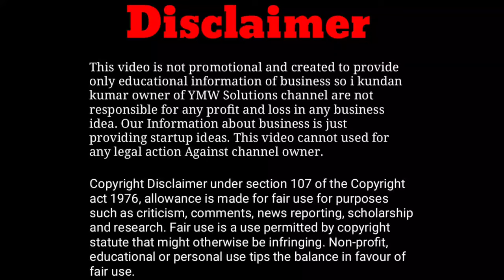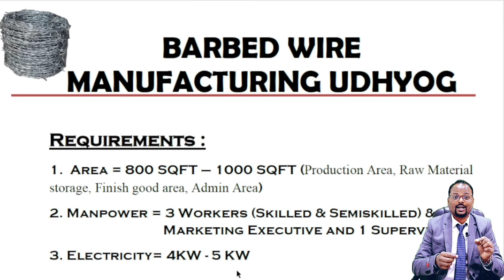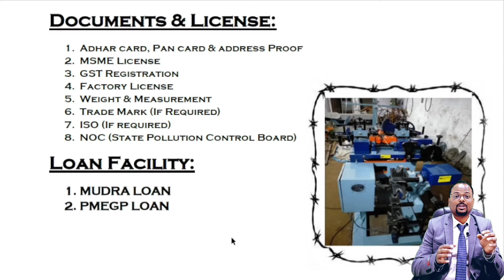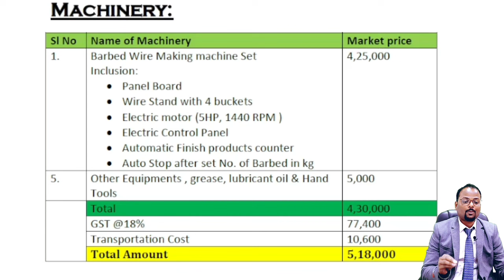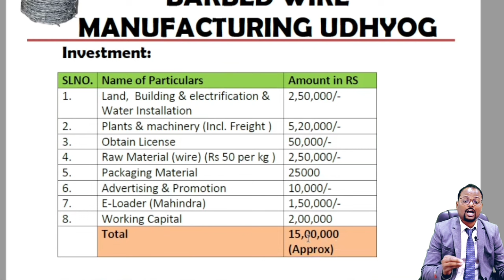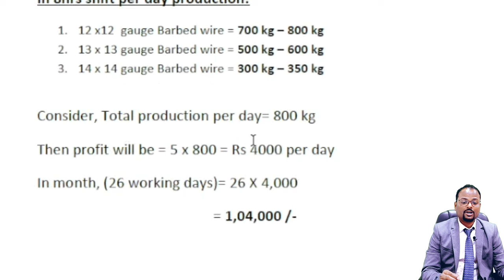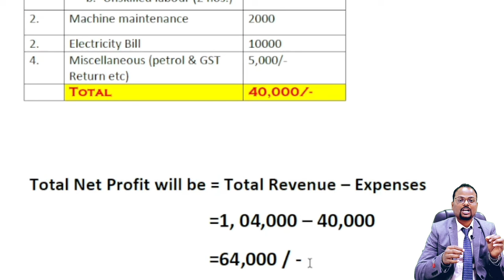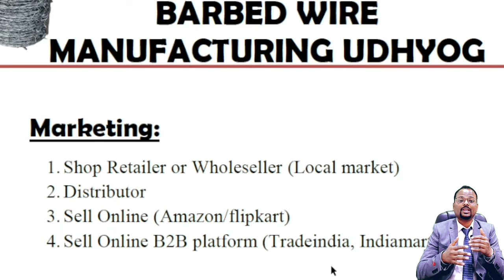Barbed Wire Making Business||How to start barbed wire manufacturing business|लघु उद्योग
About videos:
In this video I show you that details knowledge of How to start barbed wire manufacturing business?

1.Free Demat Account
2.Zero Equity Delivery
3.₹20 Per Order in Intraday, commodity and currency
4.Limit Upto 20 Times
5.MTF Facility Available
6.30 Years Of Trust

8. Indian Oil का पेट्रोल पम्प कैसे open करें || How to open petrol Pump of India Oil company.

9. IOCL kisan seva kendra Petrol Pump dealership कैसे open करें ! How to open IOCL KSK- Retail Outlet||